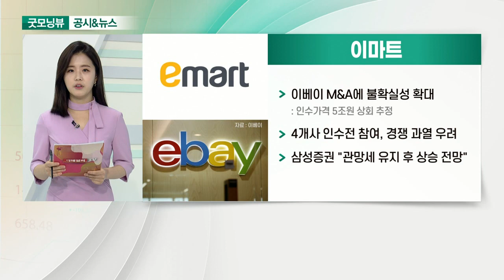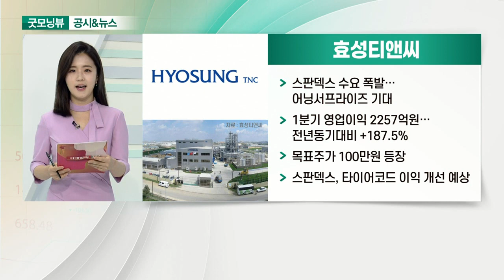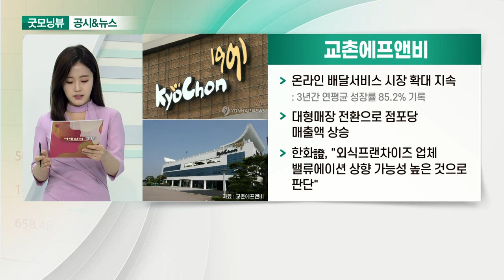이마트, 효성티앤씨, 셀트리온, 교촌에프앤비_공시&뉴스 (20210419)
- 이베이 M&A에 불확실성 확대: 인수 가격 5조원 상회 추정
- 4개사 인수전 참여, 경쟁 과열 우려
- 삼성증권 "관망세 유지 후 상승 전망"

- 스판덱스 수요 폭발… 어닝서프라이즈 기대
- 1분기 영업이익 2257억원… 전년동기대비 +187.5%
- 목표주가 100만원 등장
- 스판덱스, 타이어코드 이익 개선 예상

- 기우성 부회장, "코로나19 치료제 이르면 상반기 임상 완료"
- 렉키로나주 임상 3상 상반기 완료 목표··· 1,100명 모집
- 포스트 코로나 시대, “바이오시밀러 여전히 블루오션”

- 온라인 배달서비스 시장 확대 지속: 3년간 연평균 성장률 85.2% 기록
- 대형매장 전환으로 점포당 매출액 상승
- 한화證, "외식프랜차이즈 업체 밸류에이션 상향 가능성 높은 것으로 판단"